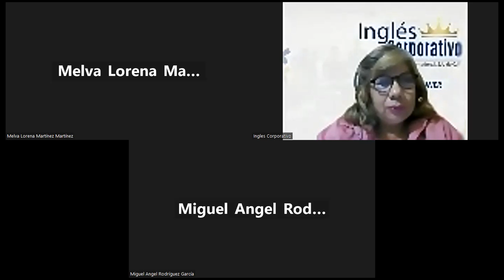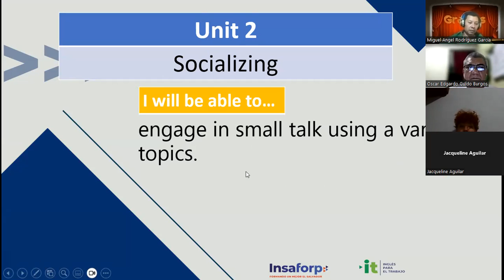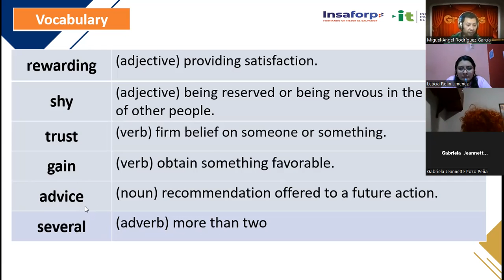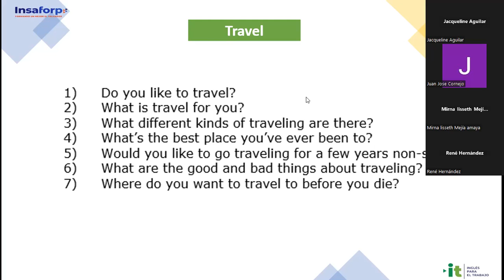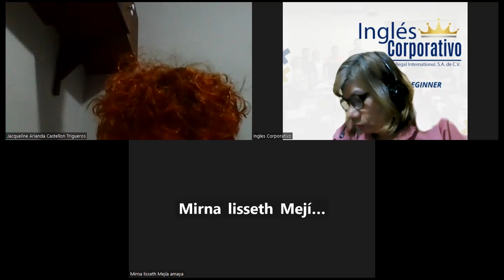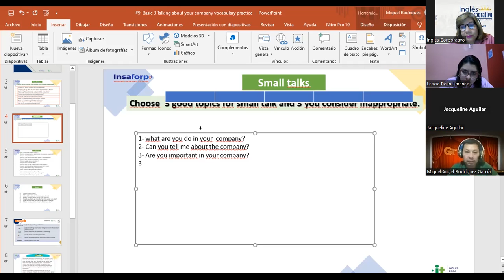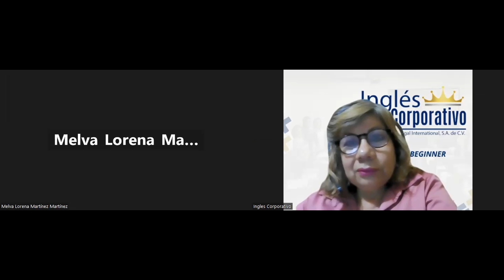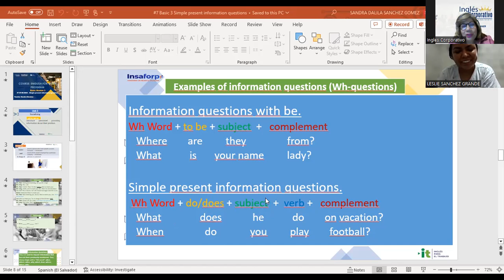Sesión 9-11-09-2023-AC29750-0017-2023-Sánchez-Talking about your Company Vocabulary Practice